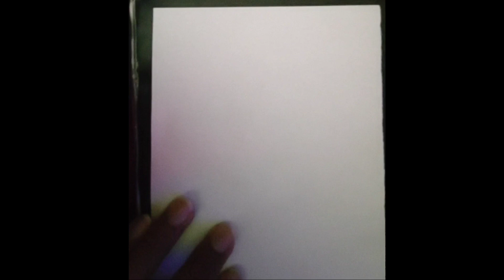COMO DESENHAR O GOKU ADULTO DO DRAGON BALL Z PASSO A PASSO 😊✍️